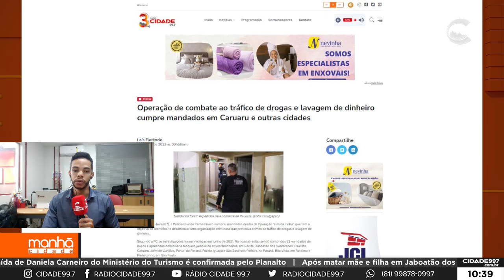Manhã Cidade - 07.07.23 - Destaques do Site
Rodrigo Miranda traz nesta sexta-feira (07) o que foi destaque no site cidade997.com.br